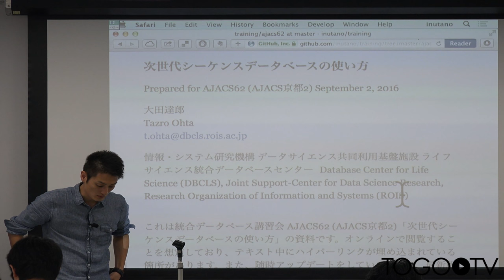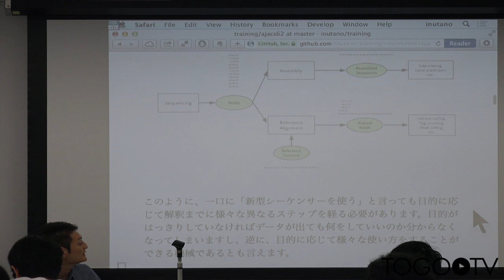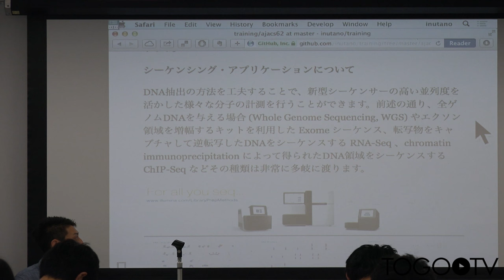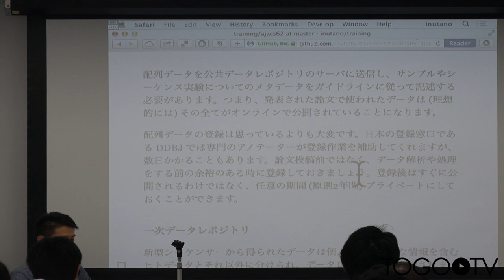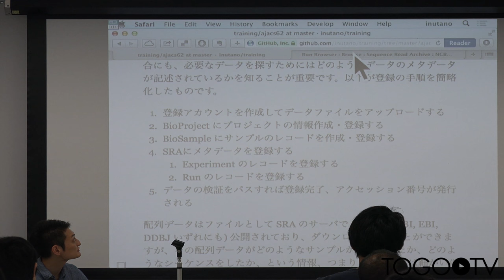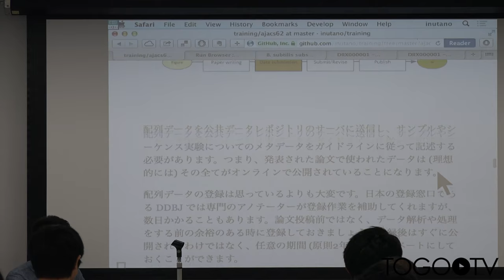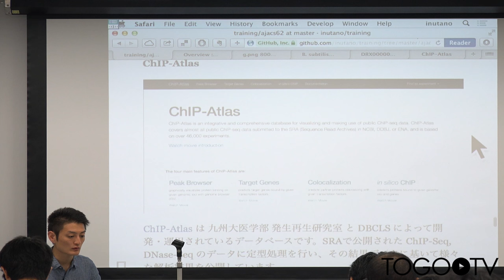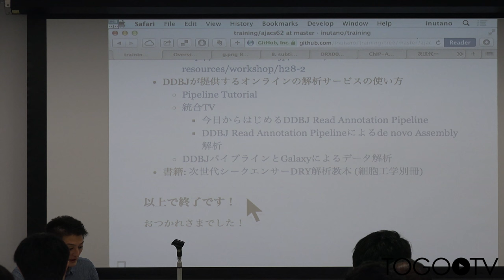次世代シーケンスデータベースの使い方 @ AJACS京都2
本日の統合TVは、2016年9月1-2日に開催された統合データベース講習会:AJACS京都2から、ライフサイエンス統合データベースセンター (DBCLS) 大田 達郎 による「次世代シーケンスデータベースの使い方」をお送りします。約1時間35分です。

本講習では、主に新型DNAシーケンサー (High-Throughput Sequencer, HTS) から得られる塩基配列データと、それに基づく生物学的データを公開しているデータベースの概要、およびデータベースからのデータの取得の手順を学びます。